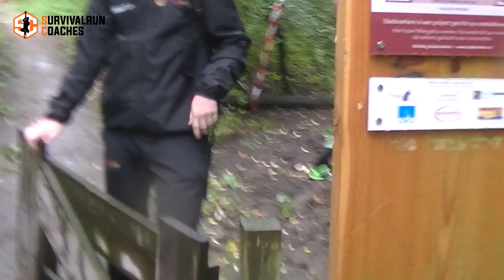Survivalrun Ede 2019 - KSR - Niels